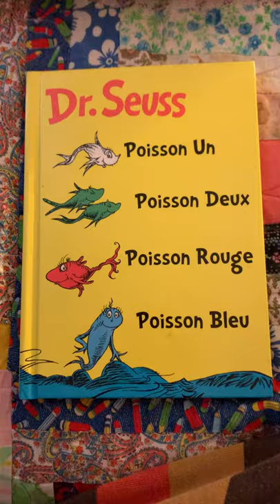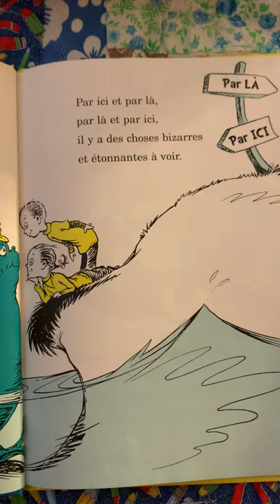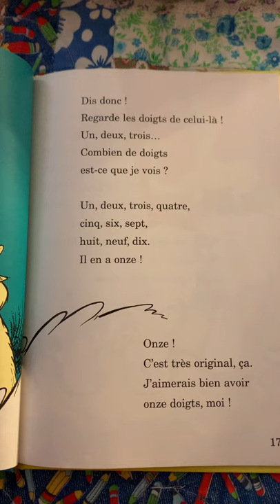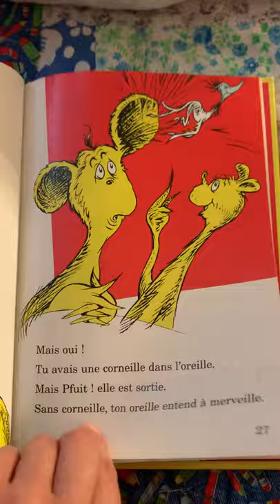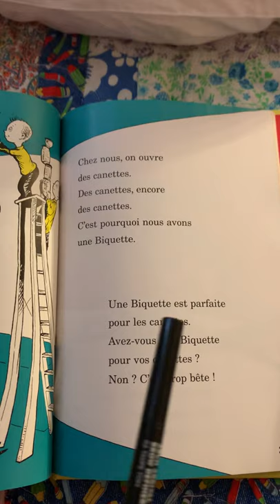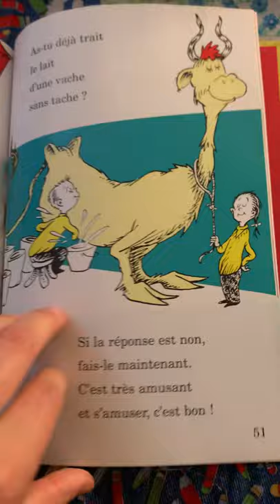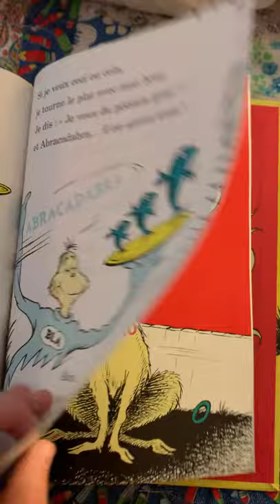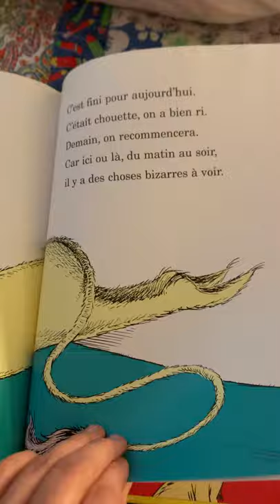Poisson Un Poisson Deux Poisson Rouge Poisson Bleu